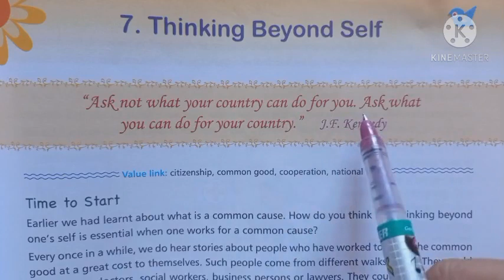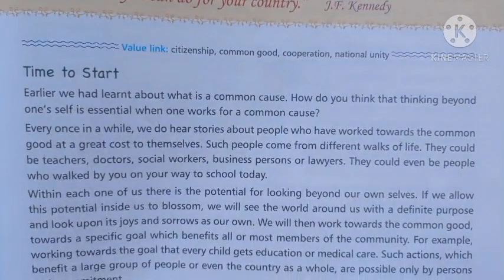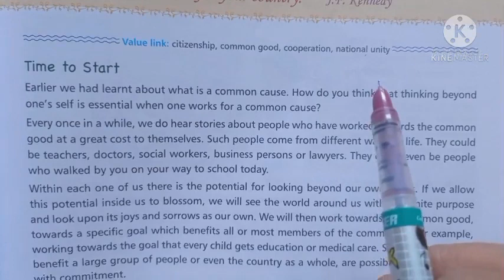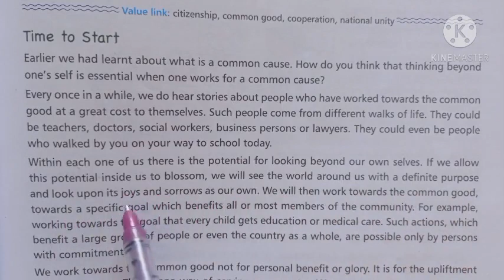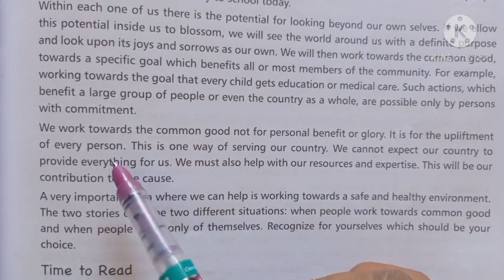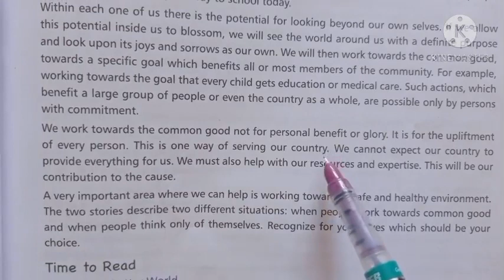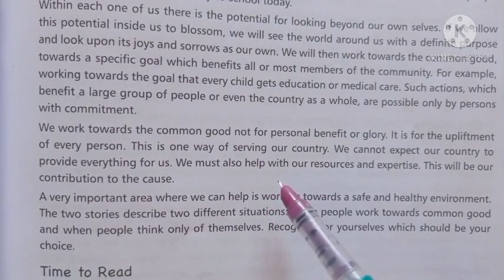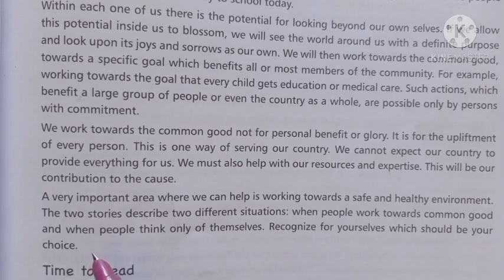Value Education 7th..7.Thinking beyond Self Time to start